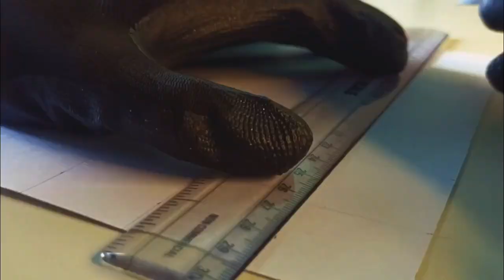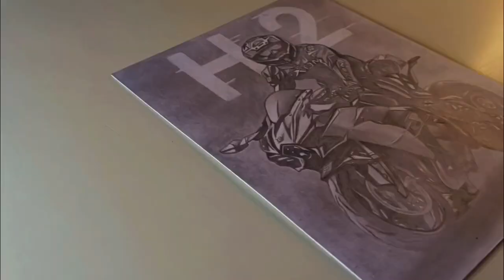Trying Kawasaki Ninja H2 R For The First time ||Plum Pudding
Trying Kawasaki Ninja H2 R For The First time ||Plum Pudding h2r I make all types of drawing . Like - sketch , oil || Plum Pudding ‎ pistol art , water colour drawing , 3D sketch, etc. Daily video or shorts upload. If you want that i make your favourite character sketch so comment down on any video . 👍😁😁😁😁😁😁😁👍